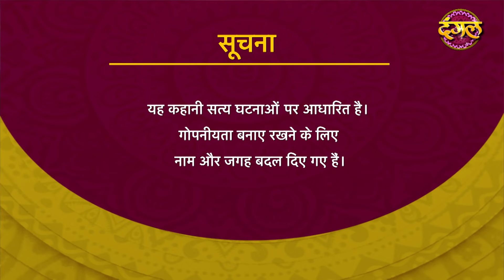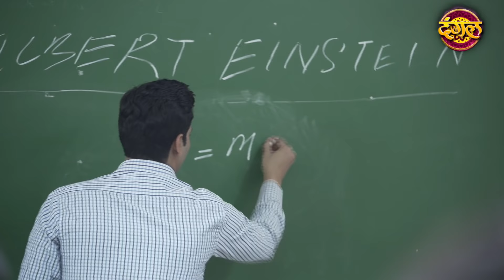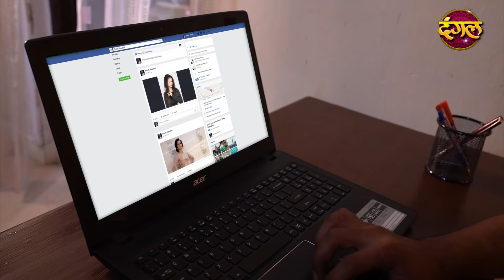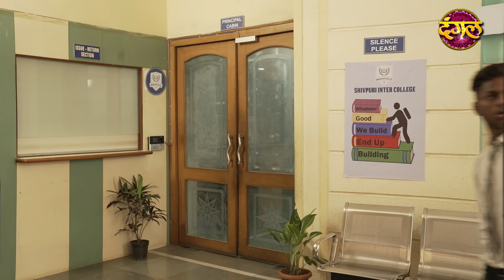India Alert | New Episode 334 | Shadi Mubarak Ho ( शादी मुबारक हो ) | Dangal TV Channel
India Alert Episode 334 Shadi Mubarak Ho
This episode of India Alert depicts the story of a man named Arun who was a teacher by profession and always dreamt of being promoted as the principal of the school he worked for. There was a new joinee named Smirti who was none other than the existing principal's daughter and Arun was attracted towards her. Arun was already married but he tormented his own wife because he didn't like her. One certain day, the principal quit from her position and handed it over to her own daughter Smriti. Smriti even got married to her lover soon and Arun was shocked to know about it. He couldn't cope with the fact that he didn't get promoted as the principal and even Smriti got married to another man and was angry and upset. What will he do to overcome his anger?

About
Like Channel :